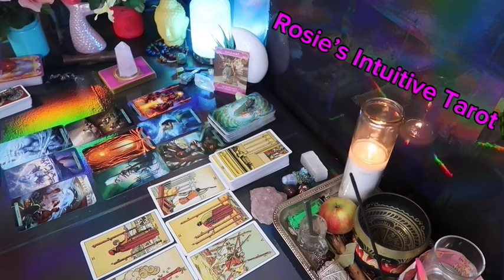GEMINI: ❤️ "| MUST TELL YOU THIS BEFORE IT HAPPENS WITH YOUR PERSON"💗🫢FEBRUARY 2024 LOVE TAROT🔥🔥